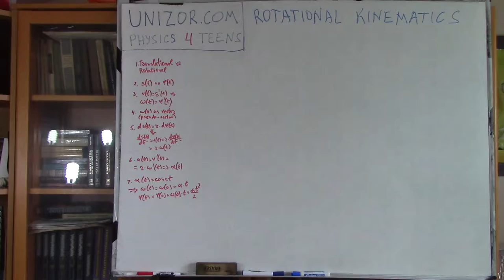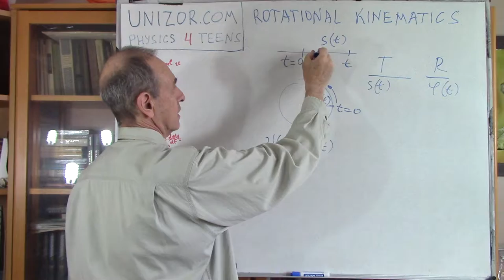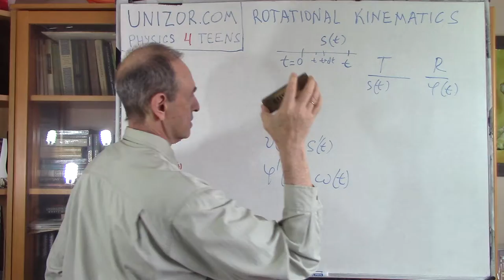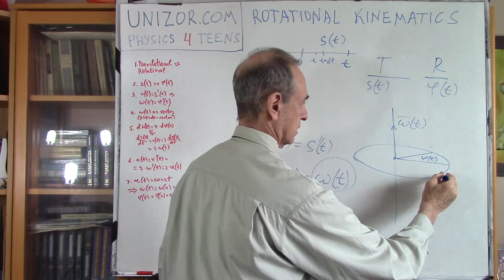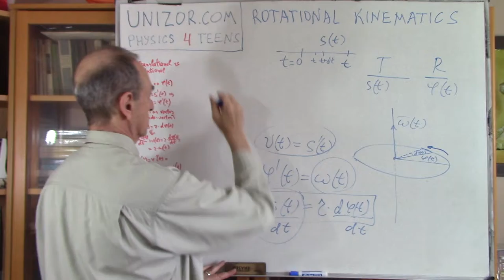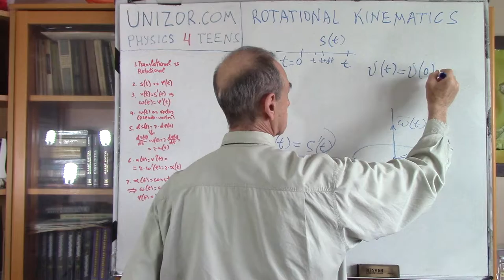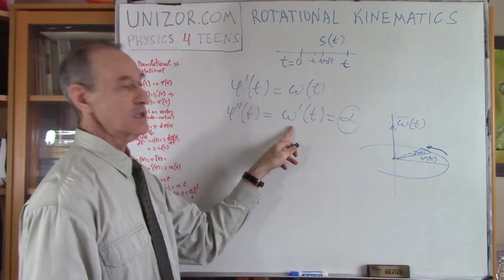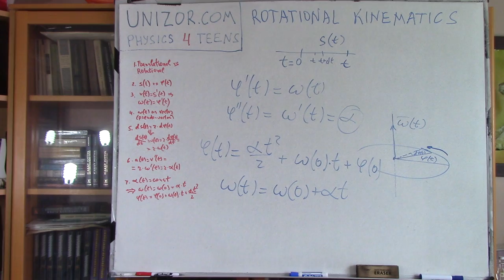Unizor - Physics4Teens - Mechanics - Rotational Kinematics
Rotational motion obeys the rules in many respects analogous to the laws of translational motion, except we have to change linear movement to rotation.

The first main concept of translational motion is position or distance from the beginning of motion (for a straight line movement) as a function of time. In rotational motion its equivalent is angle of rotation from some original position as a function of time.

The next concept is speed or (better) velocity of translational motion. This is a first derivative of position (or distance) by time:
v(t) = s'(t).
Its equivalent for rotational motion is angular speed, which is a first derivative of angle of rotation by time:
ω(t) = φ'(t)

The next concept is acceleration that needs its rotational analogue. Obviously, it's the first derivative of angular velocity or the second derivative of an angle of rotation by time.
Using the vector interpretation of angular velocity, we can consider angular acceleration as a vector as well. It is also directed along the axis of rotation.